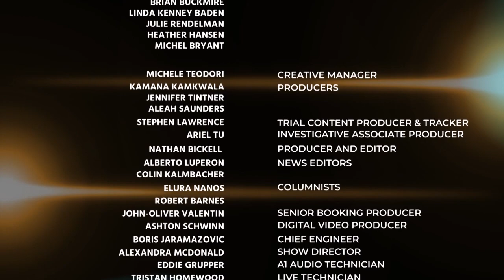Jesse Weber & Trial Analyst Judge Ashley Willcott Discuss the Christopher Vasata Trial 06/19/19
Jesse Weber & Trial Analyst Judge Ashley Willcott Discuss the Christopher Vasata Trial